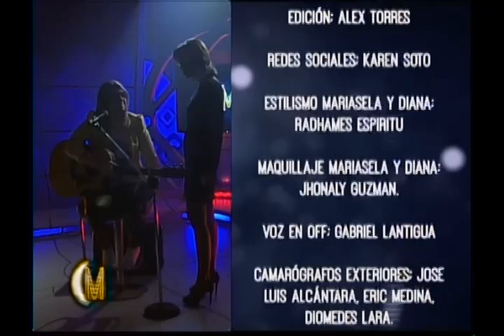Presentación musical de Covi Quintana (Ojalá) - Esta Noche Mariasela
En EstaNocheMariasela La Presentación musical de CoviQuintana interpretando ojalá.